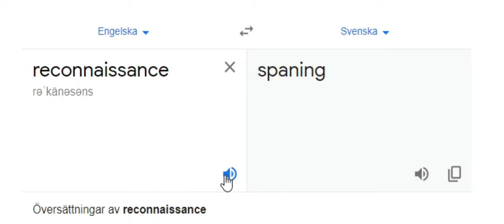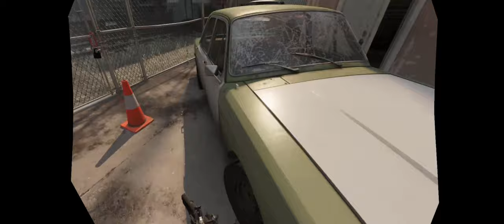ReveX Plays [Half-Life: ALYX]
Decided to give gaming videos a try once again, this time with heavy editing.